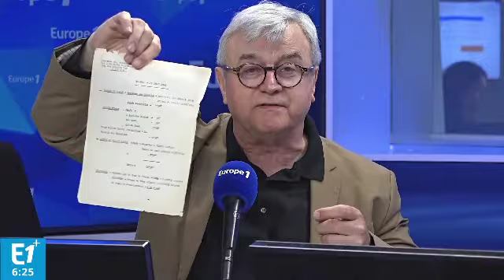70 ANS DU JT : "L'IDÉE DU PRÉSENTATEUR EST VENUE DES ÉTATS-UNIS"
Ce vendredi, Matthieu Noël reçoit Herve Brusini à l'occasion des 70 ans du JT.